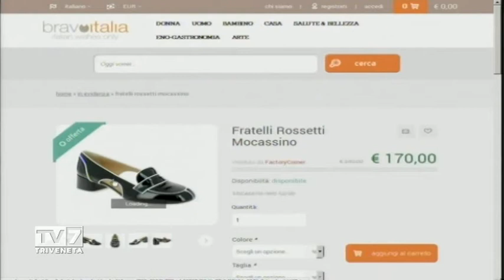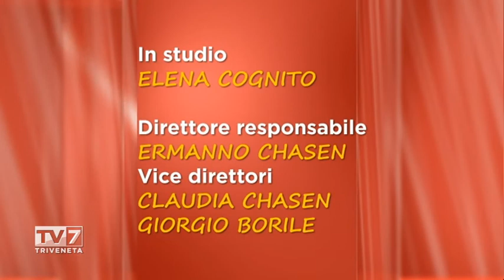IMPRENDITORI CHE CE LA FANNO: INNOVARE PER CRESCERE - Tv7 con Voi Sera 11/11/14 (5 di 5)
Ospiti:
Isi Coppola - Assessore Regionale  Veneto all'Economia e Sviluppo, Ricerca e Innovazione, Infrastrutture, Viabilità e Commercio
Francesca Bortolotto - Presidente Hotel Bauer Venezia
Carlo Bagnoli - Professore associato di Innovazione Strategica Ca' Foscari Venezia
Dario Loison - Presidente Dolciaria Loison Vicenza
Tiziano Busin - Presidente Zhermack Rovigo Medical Devices
Giorgio Burlini - Libero Professionista

Oggi parleremo di innovazione nell'industria, di quali aiuti possono trovare le aziende o di come possono uscire autonomamente da una situazione di stallo. Incontriamo professionisti che operano in diverse imprese, in Italia e all'estero, ed esponenti politici e accademici.